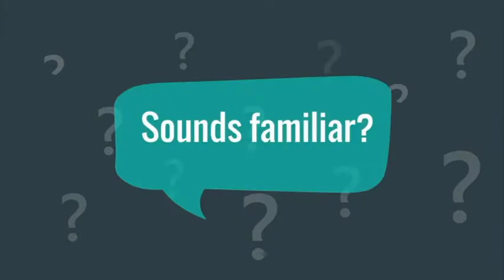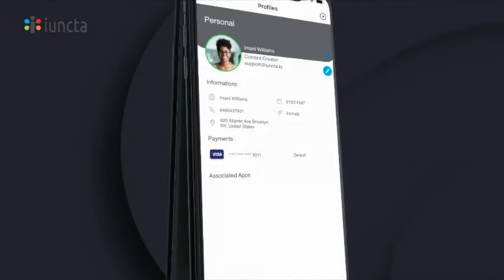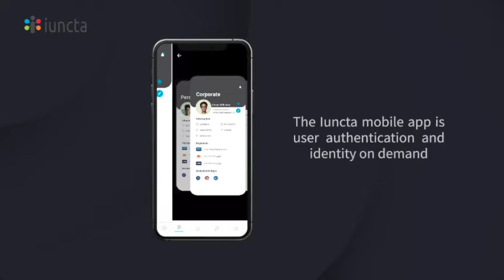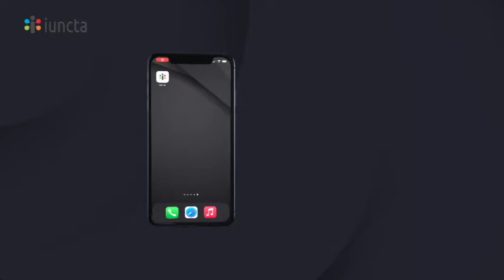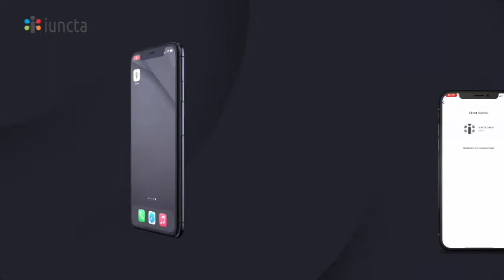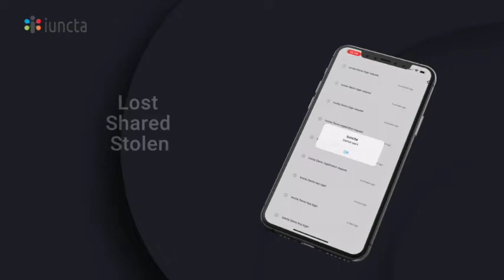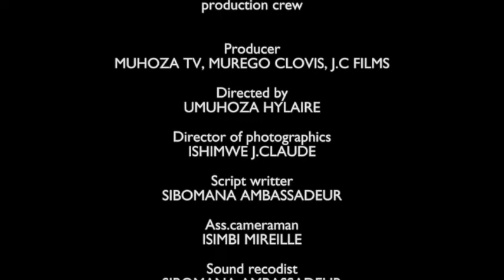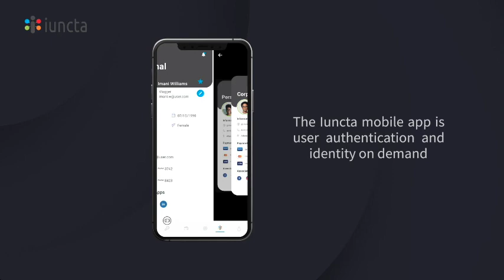gihembe TheBlessedHill NewShowTime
Gihembe the blessed hill is a romantic comedy drama about a popular on and off couple in Gihembe Refugee Camp and their unique daily life.

Gihembe Refugee Camp was established in 1997 to host Congolese survivals of Mudende Massacre and it is located in northern province of Rwanda.
In 2018 the unemployed youth led by CLOVIS MUREGO came together and formed Gihembe Entertainment Club with a mission to help each other in improving the different talents among them.  This is the first project.

GIHEMBE : THE BLESSED HILL
Starring
Isimbi Bijou
Nsanzabandi Eric
Mukobwajana Alliance
Kwizora Paul
Ineza Jeanine

Director
Umuhoza Hylaire
Executive Producer: King Stamina The Long Lasting Brand
Executive Producer: Umuhoza Hylaire
Director Of Photography
Ishimwe J. Claude
Script Writer
Sibomana Ambassadeur

The Iuncta mobile app is user authentication and identity on demand and it facilities effortless digital interactions.
The Leading Consumer Identity Access Management And Licensing Platform

Coming Soon
 IMUHIRA / Film In Rwanda (Africa)

other people define it as the place where you go and find what you
was missing and stay, and they are others who just go to find
what they miss but their souls belong to their home
but not that place.

Written and Produced by Nathan Mugisha
Executive Producer: Nathan Mugisha
Directed by Nathan Mugisha

2 street rivals, (Jah as Kash "a small time bank robber" and Mista Cleave as B-roll "a car thief" must set their differences aside in order to pull off a score set upon them by Richie Rich (a local crime lord and loan shark).
Now Showing On Prime Video

#‎JAHSMITH‬ #‎MistaCleave‬ #‎AuntieFee
KingSTaminaTheLongLastingBrand #‎Belize‬

New Movie
TheFightersPrayer w/
@deaundrebonds f/
@actornoelg f/

“States”

Central America is a region of the Americas. It is bordered by Mexico to the north, Colombia to the southeast, the Caribbean Sea to the east and the Pacific Ocean to the west and south. Central America consists of seven countries: Belize, Costa Rica, El Salvador, Guatemala, Honduras, Nicaragua, and Panama.
Population: 47,448,336

Punta is a Garifuna Music genre as well as cultural dance. It is as poetic folk art genre through which social commentary is frequently expressed. The dance represents dialogue between male and female who attempt to outdo each other with unique stylized movements. It is characterized by the shaking of the hips and features an almost motionless upper torso in contrast to the constant movement of the hips, legs, and feet, creating the characteristic shaking of the buttocks found in many African-derived dances.

disquo.net
Social Media International Connect

Watch Now
TheFightersPrayer w/
deaundrebonds f/
@actornoelg f/

Represent Your Country Enter Punta Challenge on Tik Tok